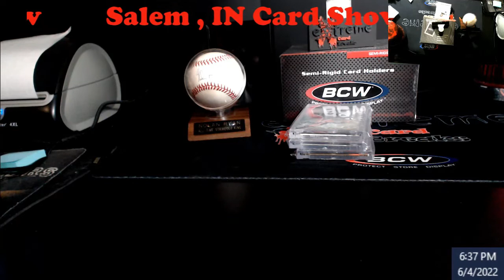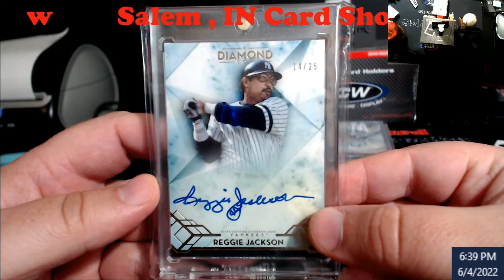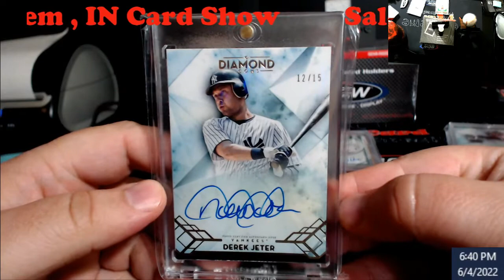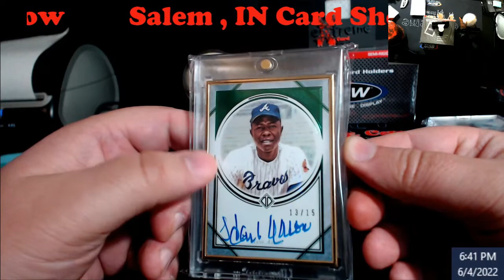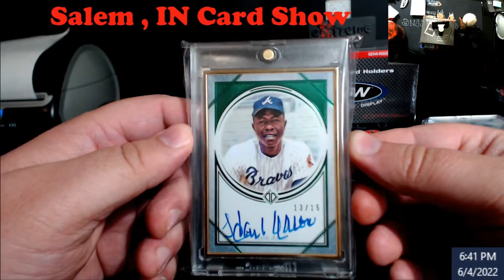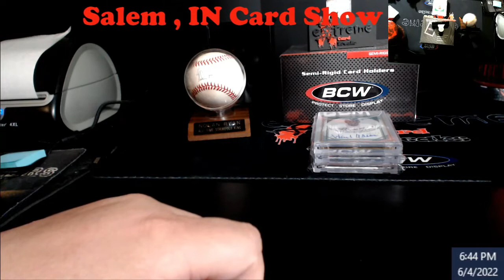Salem, Indiana Card Show - June 4, 2022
1811 N Dixie Ave #104

Who do I collect:
Roberto Clemente
Michael Jordan
Nolan Ryan
Sidney Crosby
Vintage Cards